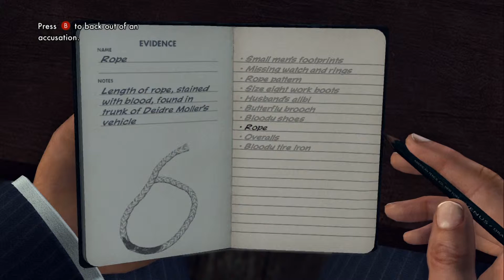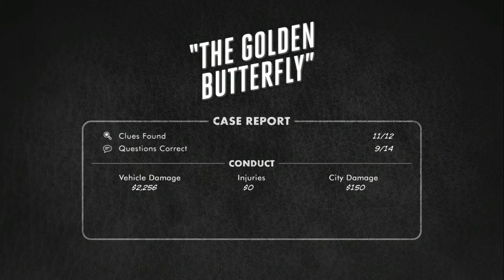L.A. Noire - Part 26 - Commentary Walkthrough - Xbox 360 - HD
New! L.A. Noire Part 26 for the XBox 360 Commentary Walkthrough! This series will include, L.A. Noire Intro, L.A. Noire Story (All), L.A. Noire Ending, and a review. Do you want more current or classic games for the PS2, Nintendo Wii, Game Cube, and original XBox, on top of the current XBox 360 and PC gameplays. Also coming soon, PS3, as well as OUYA, XBox One and PS4 games.

I upload daily, 2 or more videos, sometimes marathons of gaming videos. Classic and new video games! Commentary Walkthrough!

The game takes place in the year 1947, in the city of Los Angeles, a city of glamour, fame, and wealth, but also where crime, vice, and corruption are rife. The player assumes the role of Los Angeles Police Department Officer, and later Detective, Cole Phelps. The game starts with Phelps as a uniformed patrolman, and follows his career as he advances through the police department bureaus (desks) of Traffic, Homicide, Vice and Arson. Two more desks, Bunco and Burglary, were cut from the final version of the game as the game would not have fit on one Blu-ray Disc. This decision caused the removal of 11 more cases. Instead of missions or levels, the game assigns the player with cases. Each desk gives the player a new partner who will help Phelps in his investigations. After each case, the player will receive a rating of 1--5 stars depending on their performance in both interrogations and searching for clues. In some cases, when searching an area for clues to the crime, players can also find newspapers. Besides reading the story, the newspapers give access to a short cinematic that either covers a part of the game's overarching plot or a flashback to Phelps' war memories.